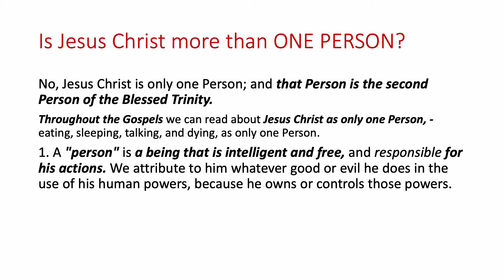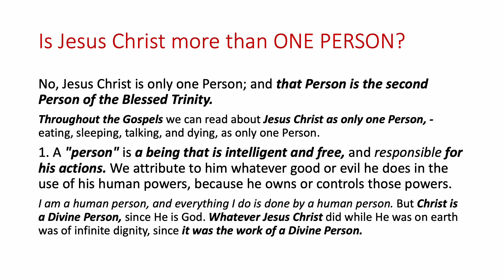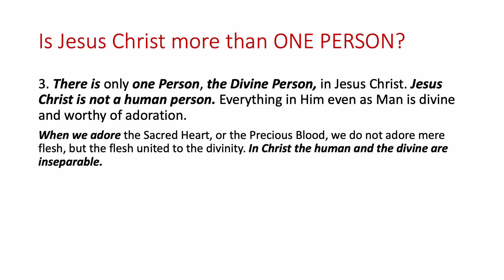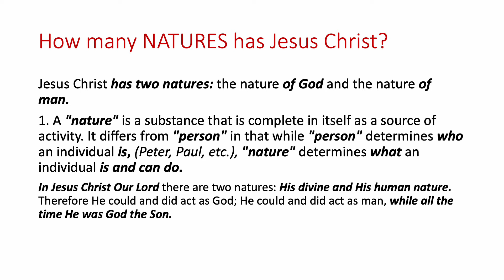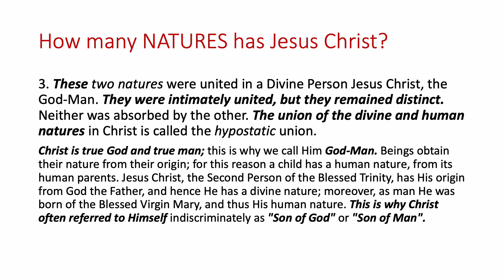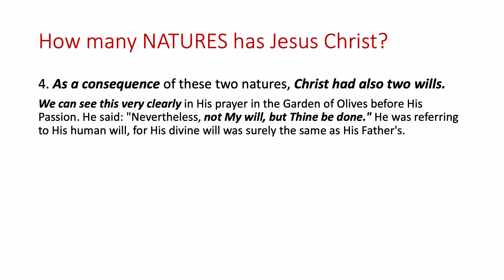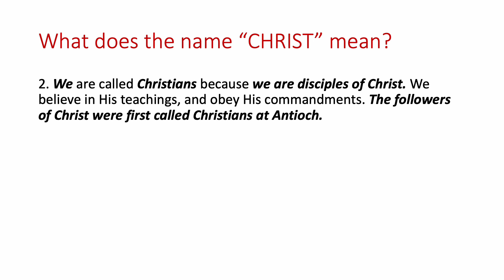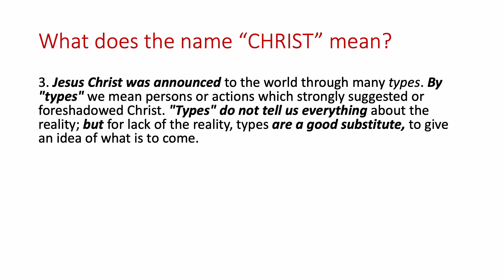My Catholic Faith - Lesson 29 - Our Lord Jesus Christ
Powerpoint style narration of the 29th lesson from Bishop Morrow's 'My Catholic Faith'.